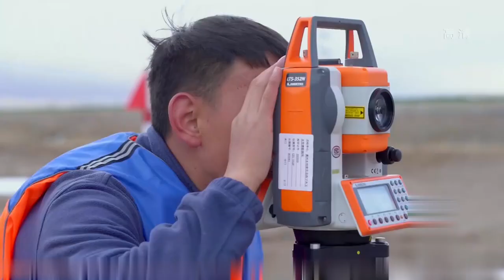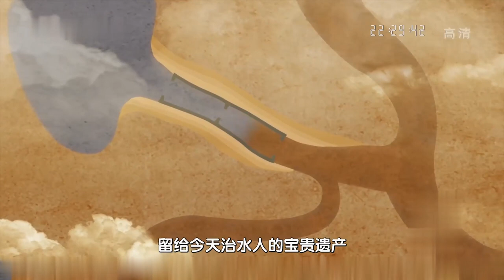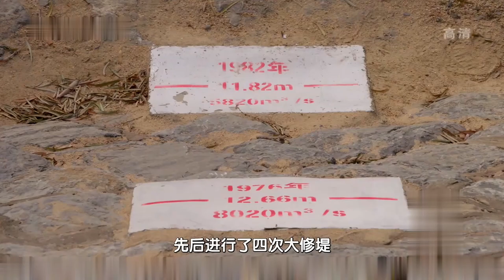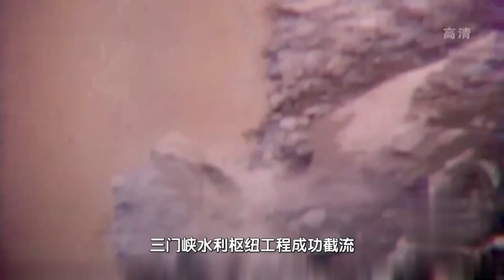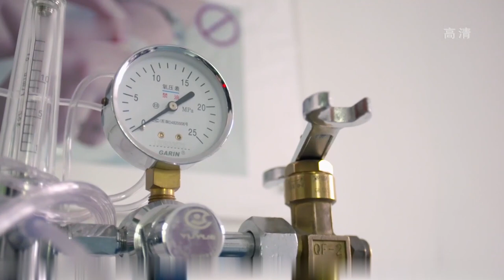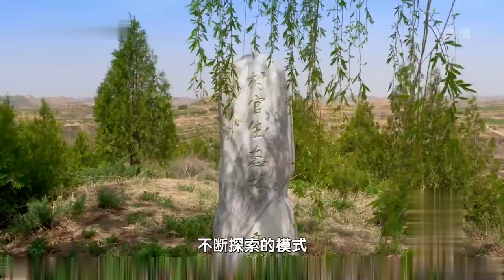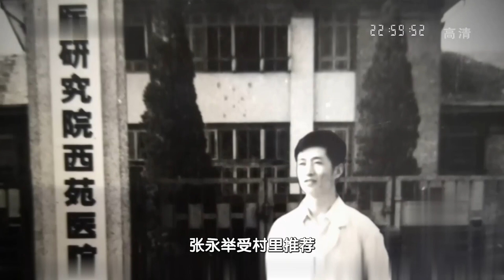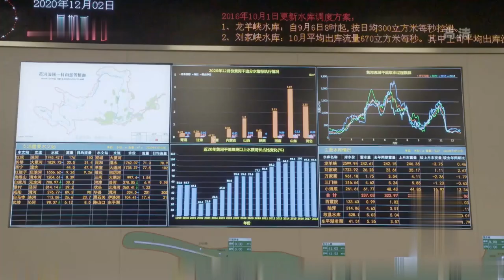黄河冲走了一座山！上游还是清流，下游全是黄泥！黄河治理关系到中国安危！【黄河江畔】